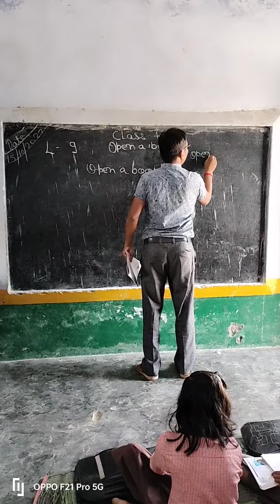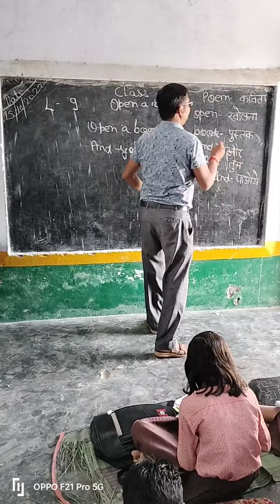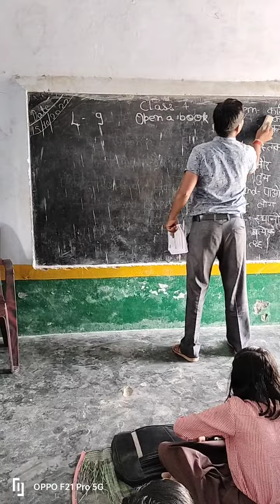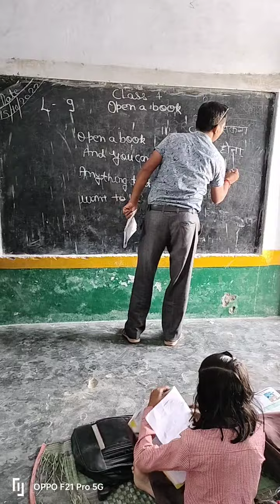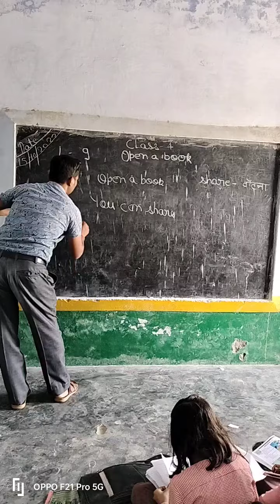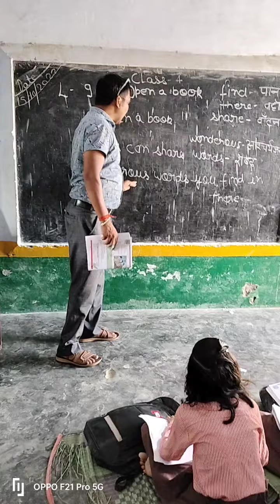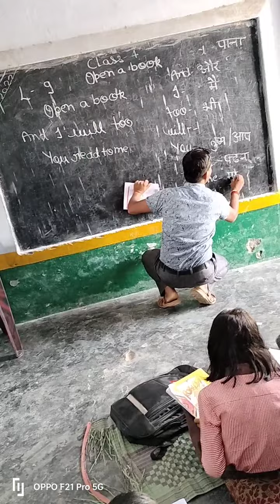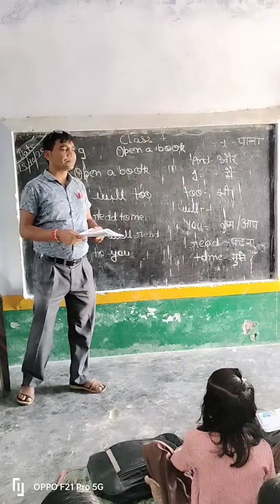Open A Book Poem Teaching For class 4th